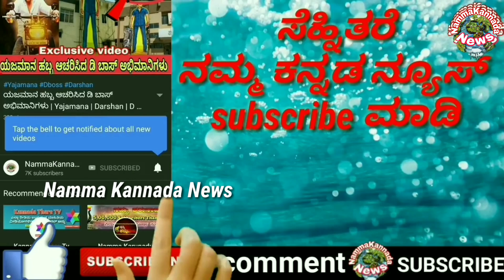HARIPRIYA in KURUKSHETRA MOVIE | DARSHAN | NAMMA KANNADA NEWS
Kurukshetra | Darshan |Nikhil Kumaraswamy | Munirathna | Namma Kannada news |